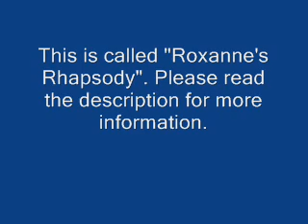Roxanne's Rhapsody - Original Composition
Hey everyone!

So here's the second of three songs I've written thus far. Yes I know it's not technically a rhapsody, I was just going for alliteration.

This reminds me of Roxanne because it's got multiple different styles within one piece, like she has multiple different sides to her personality. She dances competitively, hence the flowing, 6/8 opening theme. She's also a genuinely happy person (god bless em ;P) and has a great, quirky sense of humour.

Thanks for listening, feedback is appreciated.

-Ryan